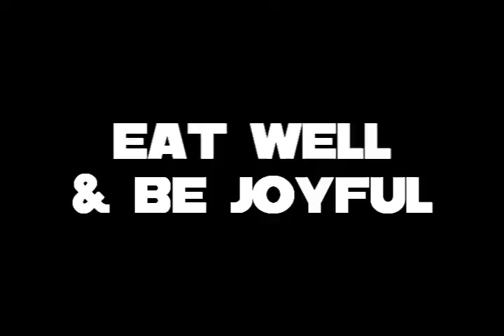How Not To F@$K Up Thanksgiving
Comics Manny Martin and Silas Lindenstein, the team known as Black and A Half, present "How Not To F@$k Up Thanksgiving."  Your guide for a successful holiday.